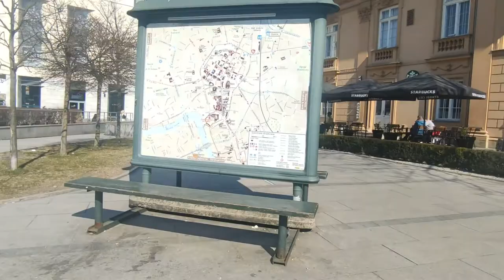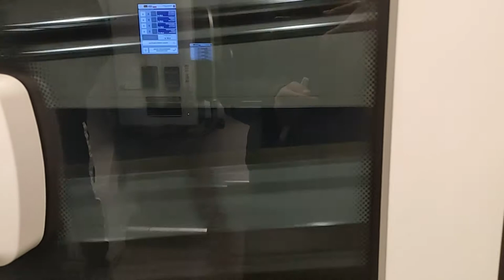Трамвай в Кракове. 1080p. Станции под землей и над землей. Tram in Krakow. 1080p.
Tram in Krakow.  1080p.  Stations underground and above ground.